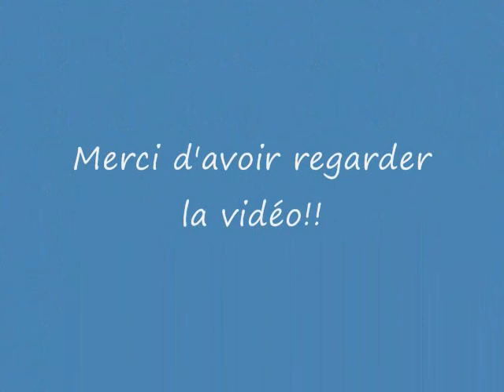Guitar Hero World Tour Instruments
Voici les instruments de Guitar Hero World Tour qui va sortir au Québec le 07 Novembre 2008 selon le